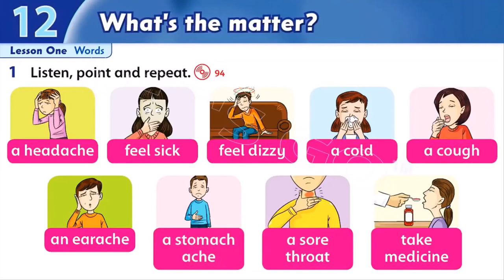FF4 U12 1A